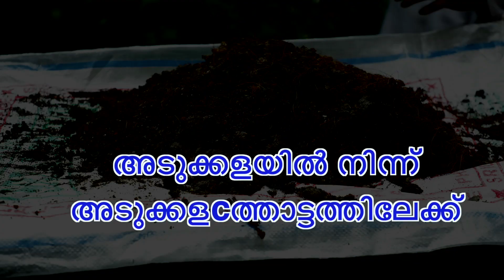കൃഷി ചെയ്യുവാൻ തുടങ്ങിയോ ?ഇതാ വേരുപിടിപ്പിക്കാൻ എളുപ്പവഴികൾ Dr Sr Santra CMC